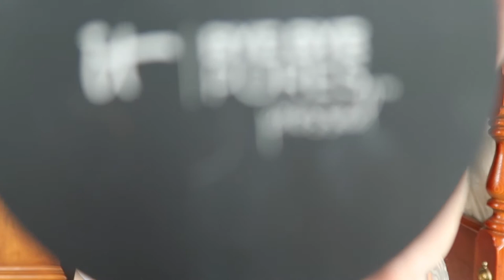GRWM just talking...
ADAPTOGEN SOOTHE + HYDRATE ACTIVATED MIST
SKIN AQUA SPF
SMASHBOX PHOTO FINISH PRIMERIZER
CHANEL LES BEIGES water fresh tint
LAURA MERCIER TINTED MOISTURIZER natural skin perfecter in 2w1 natural
BITE CHANGEMAKER SUPERCHARGED MICELLAR FOUNDATION in L10
CHARLOTTE TILBURY HOLLYWOOOD FLAWLESS FILTER FOR A SUPERSTAR YOUTH GLOW in light
GLOSSIER Stretch Concealer in light
IT COSMETICS BYE BYE PORES pressed powder in translucent
CHARLOTTE TILBURY HOLLYWOOD CONTOUR WAND in fair-medium
bareMinerals BOUNCE & BLUR in BLURRED BUFF
e.l.f. beautifully bare Smooth Matte Eyeshadow in Nude Linen
NARS Summer Lights Pallet
thrive cosmetics liquid lash extensions
PRECISELY,MY BROW PENCIL in #6 by benefit
MALANI LUMINOSO
URBAN DECAY chill makeup setting spray